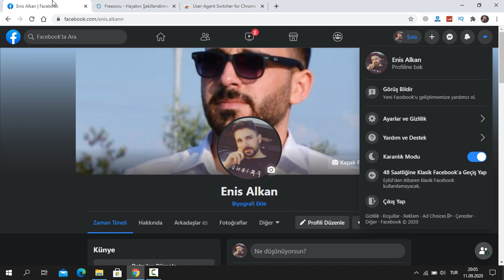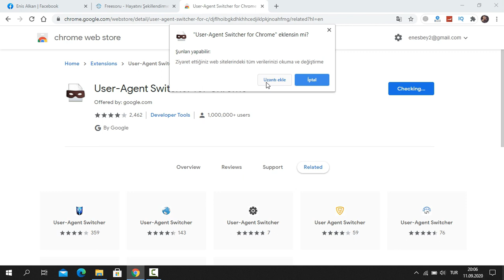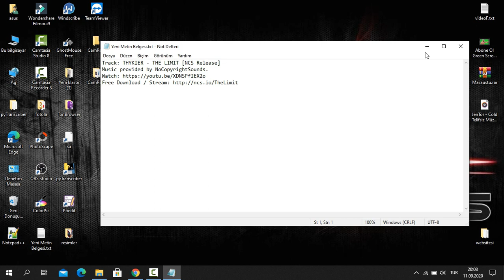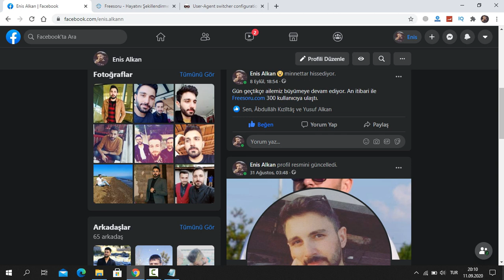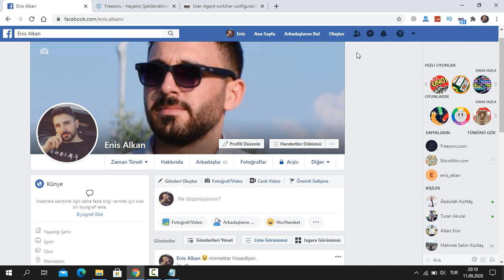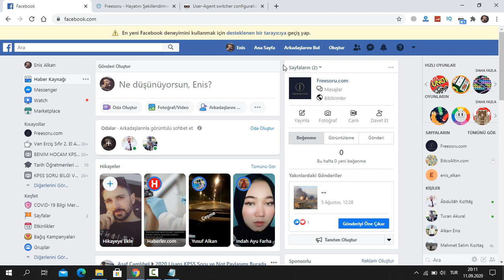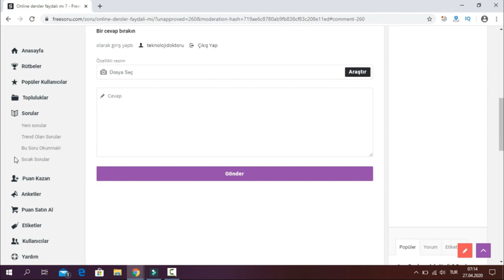Eklenti ile Facebook Eski Haline Getirme (Facebook eski sürüm) 2020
Bügün bir eklenti ile facebook eski haline getirme ve facebook eski sürüm nasıl yüklenir. Umarım bu video işinize yaramıştır. İyi seyirler.
Bunun dışında bir sorunun varsa buradan sor: freesoru.com

facebook eski haline getirme
facebook giriş
facebook lite
messenger lite facebook eski sürüm nasıl yüklenir
 facebook eski haline getirme 2020
 facebook eski tasarıma geçme
 switch to classic facebook
2020 how to switch back to classic facebook
 2020 how to get back facebook
 classic switch to classic facebook
2020 how to switch back to classic facebook
 2020 switch to classic facebook 2020
how to get back facebook classic